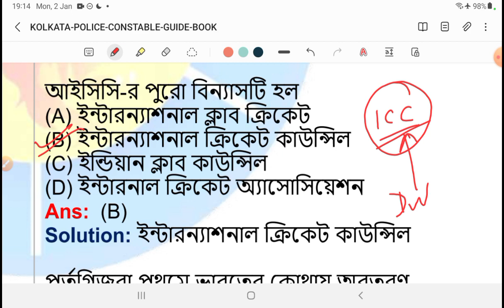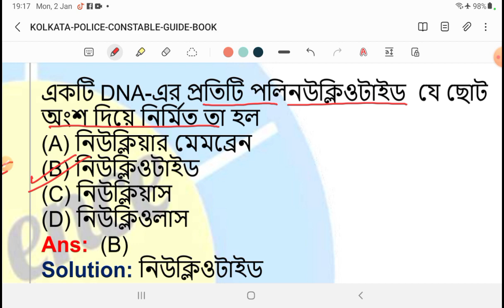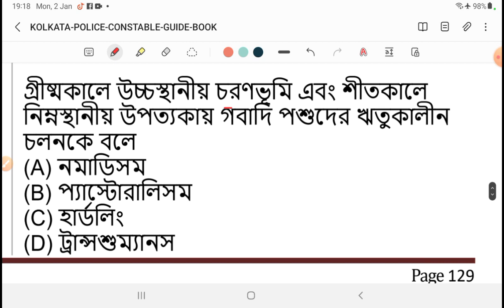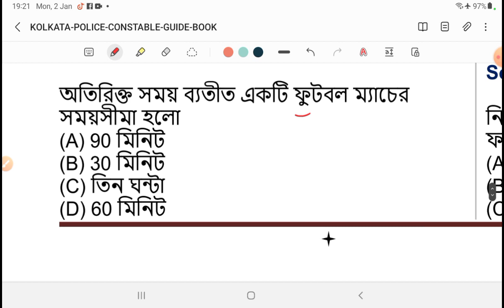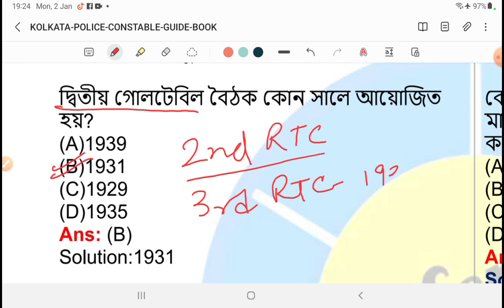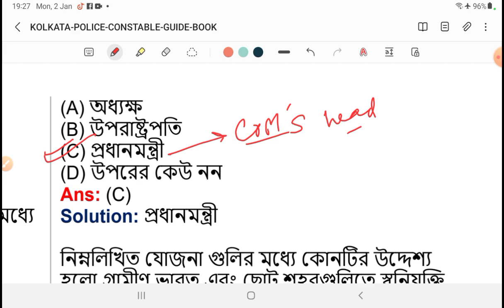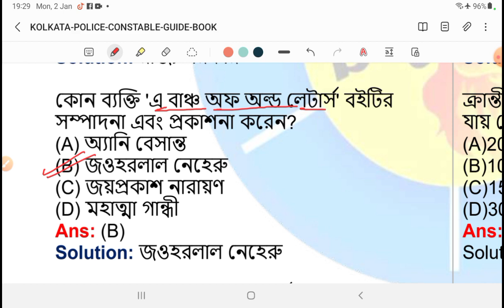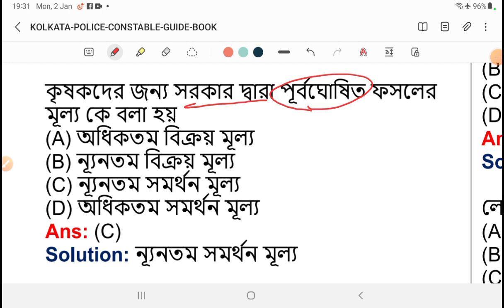Kolkata Police// class 16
Class 16